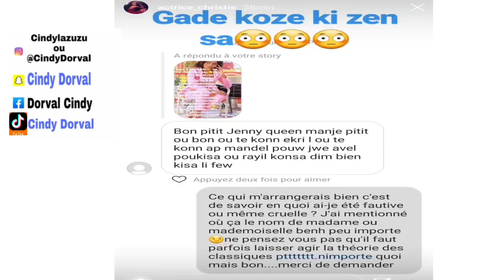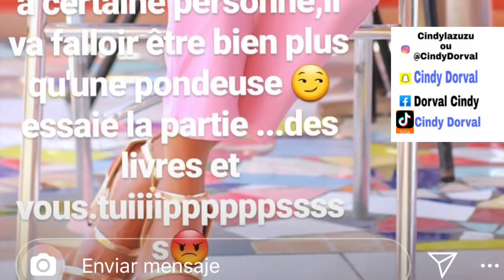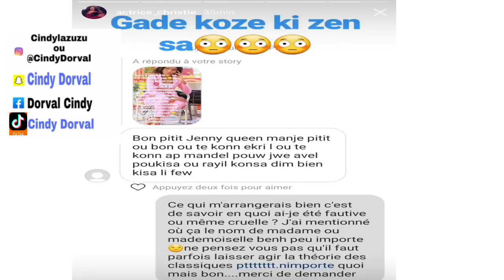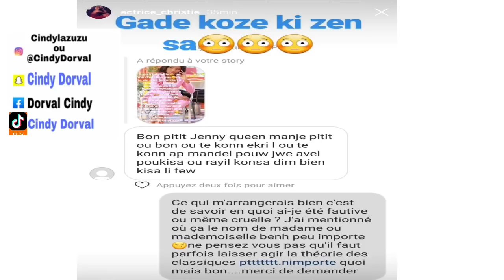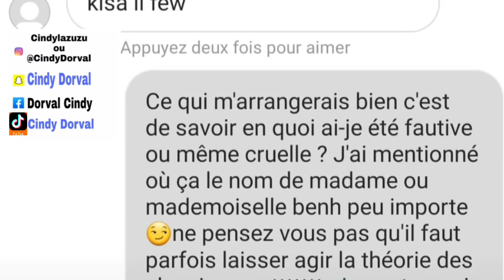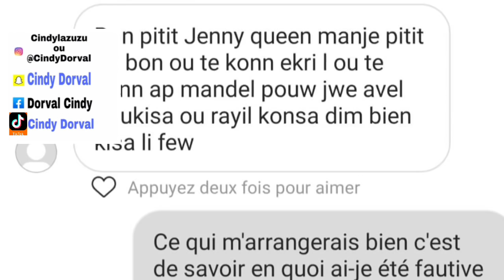CHRISTIE KASE MET NAN MEN JENNY QUEEN POU FEDNAELLE | JENNY REPROCHEL | EPA TI BTIZ KI PA DI